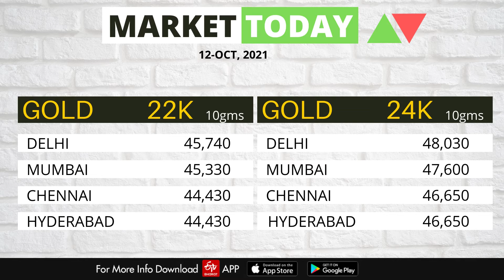Stock Market Updates Today | 12-10-2021 | Share Market Day To Day Updates | ETV Bharat TamilNadu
Get Top Highlights From The Stock Market Today and share market update, NSE market, live share market, stock market live updates, Business News, Financial News on ETV Bharat Tamilnadu